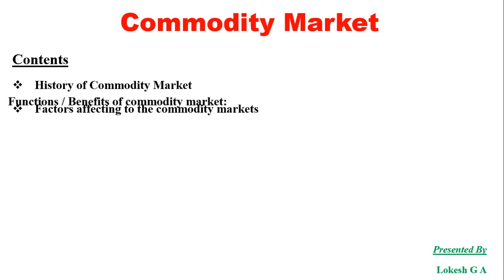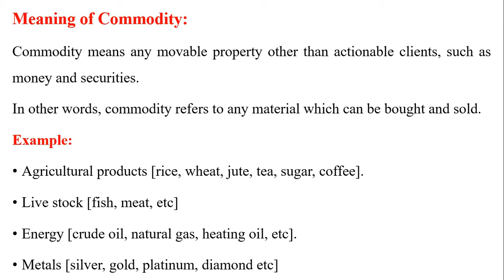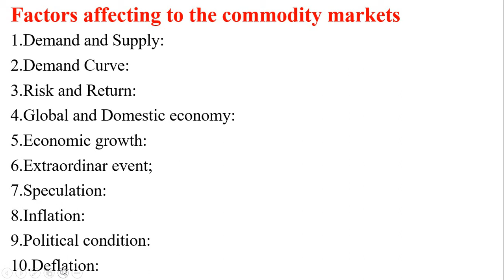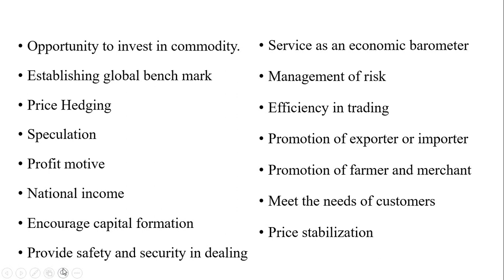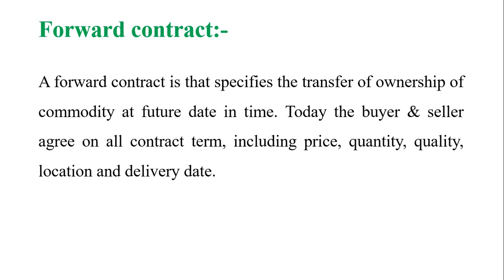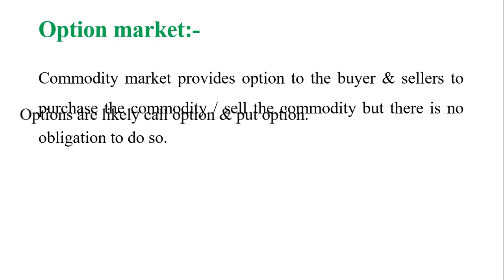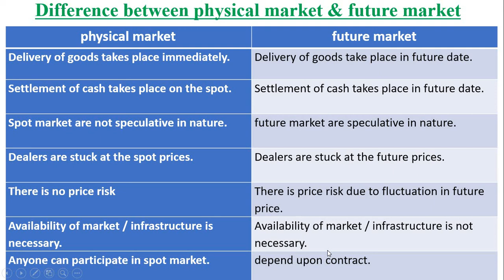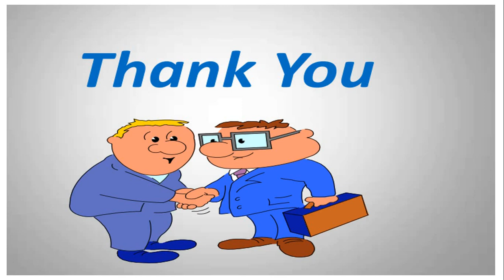Commodity Market-IV Sem Bcom-Stock & Commodity Market-Prof Lokesha G A-SIMS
Prof-Lokesha G A
Topic : Commodity Market
Chapter- Unit 3
Sem: IV Sem Bcom
Subject : Stock & Commodity Market
Dept : Bachelor of Commerce